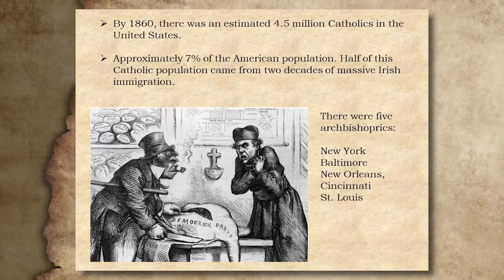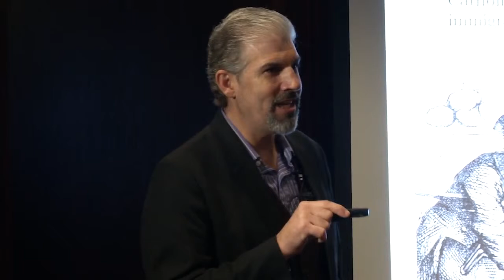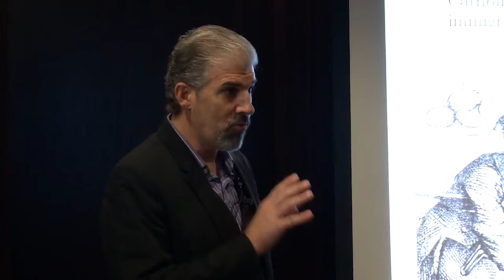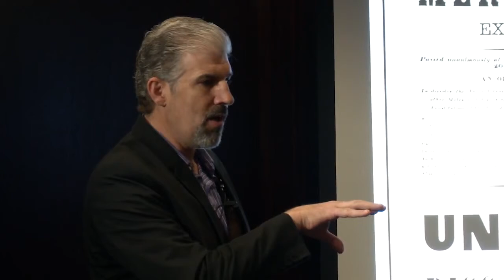Religion and Service in the American Civil War - Part 4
March 21, 2015 lecture by Matthew Warshauer, Ph.D., Professor of History at Central Connecticut State University.